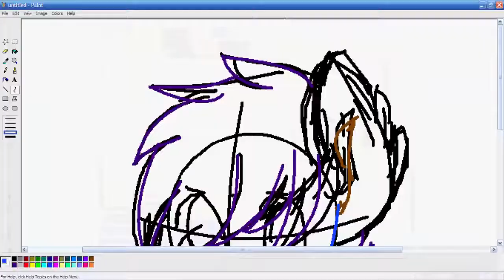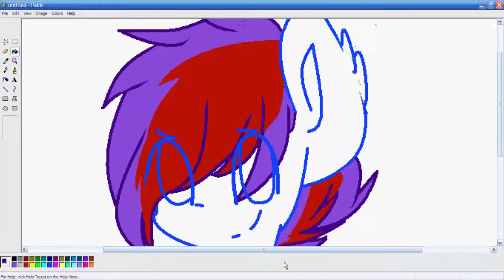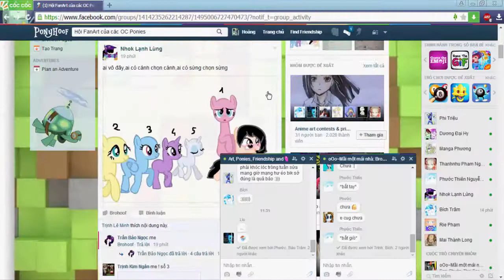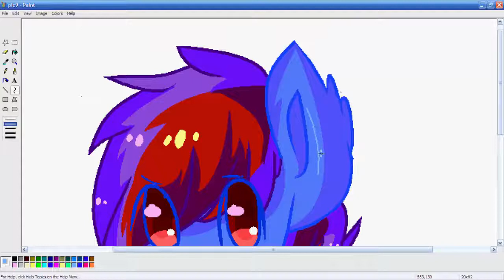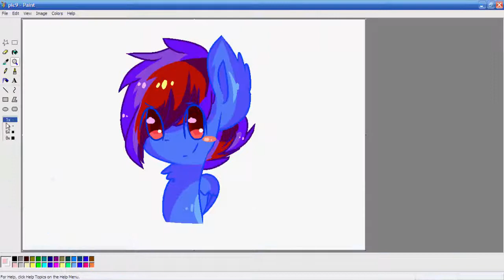[SpeedPaint-Paint XP] Thundy Silly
This is a little Gift for his Bithday :D How to make my video quality? @@

I used Cute Screen Recorder Free Version to film but now iam using

THANKS FOR HELPING! :D